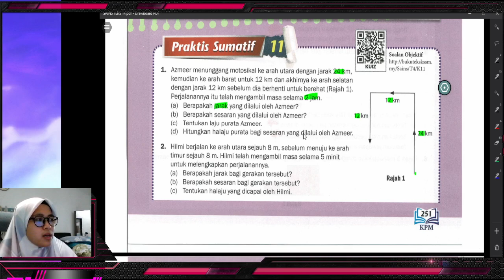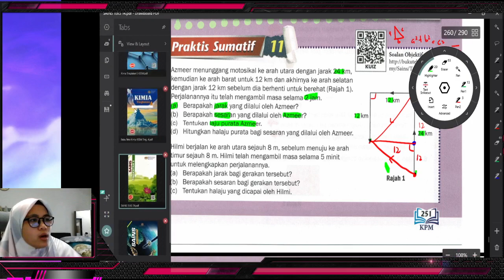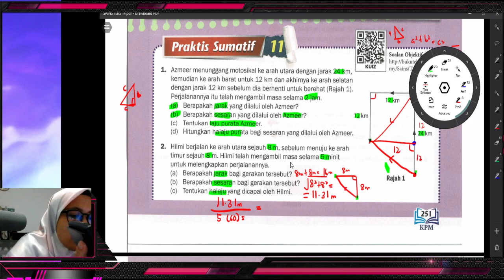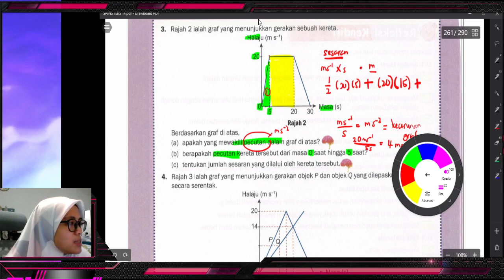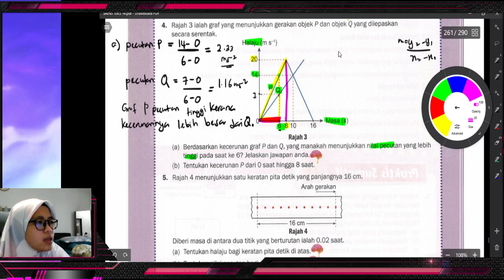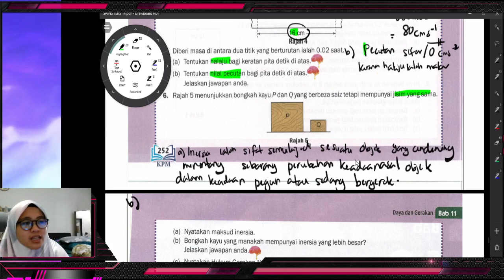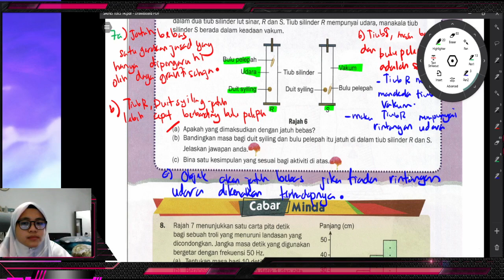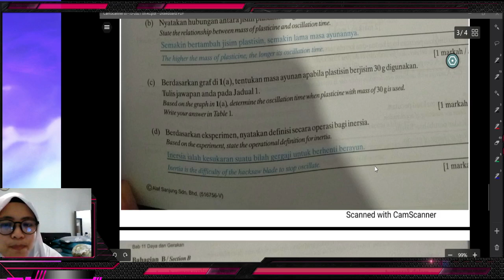SAINS TINGKATAN 4 BAB 11 DAYA DAN GERAKAN PART 5 PRAKTIS SUMATIF 11